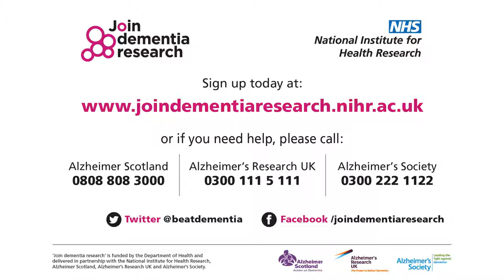Do you have first-hand experience of what it's like for carers looking after family with dementia?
Annette asks Prof Clare if she has first-hand experience of what it is like for carers looking after family with dementia.
Have a suggestion for a question?

Dementia Reporter: Annette
Professional Expert: Prof Linda Clare, Professor of Clinical Psychology of Ageing and Dementia at the University of Exeter

Want to take part in dementia research?